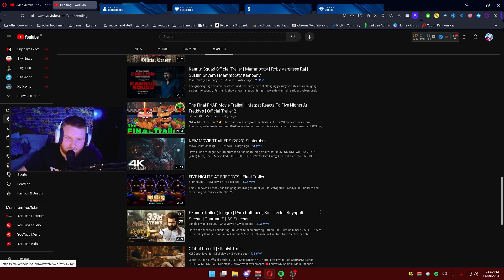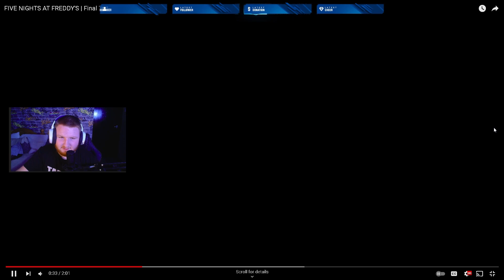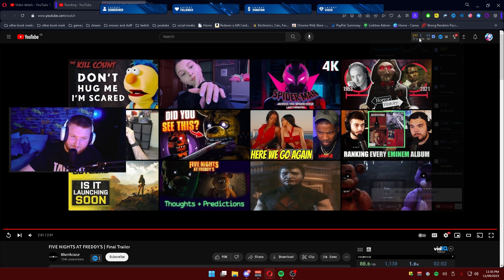Uncovering the Secrets of FNAF's Final Trailer: My Reaction! 🔍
Live Streaming when ever i what